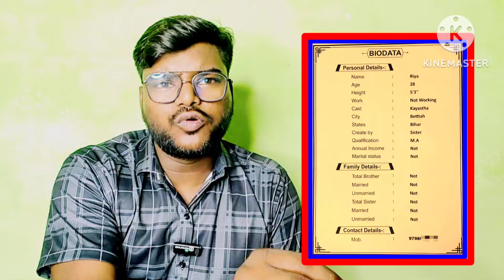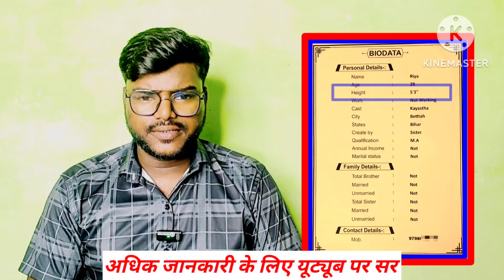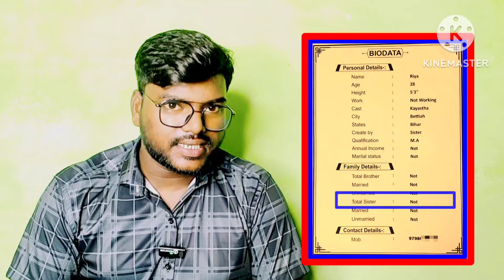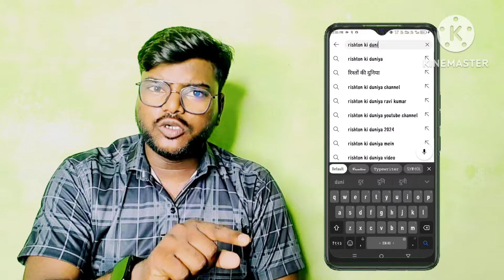# jeevansakshi love free Shaadi | शादी के रिश्ते | Rishto Ki Duniya || New marriage profile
🌹🌹🌹बच्चा ना होने से पति छोड़ दिए🌹🌹🌹 | dusari shadi ke liye umra jyada, secondmarriage rishton Ka Junction
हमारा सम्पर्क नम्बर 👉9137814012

आपको हर तरह के रिश्ते  मिल जाएंगे - कुंवारी, विधवा, तलाक शुदा ,ज्यादा उम्र ,बच्चे वाले, घर जमाई, बिज़नेस मैन, सरकारी नौकरी, हर जातिधर्म के मन चाहें रिश्ते मिलेंगे ।हम पूरे भारत में सर्विस उपलब्ध कराते हैं ‌।
(9) शादी ± हुई की नहीं

यह सारी जानकारी कृपया आप व्हाट्सएप पर ही हमें लिखकर भेज दीजिए या फोन करके बता दीजिए और साथ रजिस्ट्रेशन फीस का पेमेंट का स्क्रीनशॉट हमें भेजिए पेमेंट । आपके लिए रिश्ता खोजना आटोमेटिक स्टार्ट हो जाएगा ।

आप हमारे इसी मोबाइल नंबर 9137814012 पर पैशा ट्रांसफर | भेज सकते हैं । फोन पे,गूगल पे, पेटीएम सारी सुविधाएं हमारे इसी नंबर पर उपलब्ध है ।

रिश्ता खोजने में 7 से 10 दिन का समय लगेगा दिन के अंदर हम आपके लिए एक अच्छा सुंदर सा रिश्ता खो ज सकते हैं ।

यदि आपको और किसी प्रकार की अधिक जानकारी चाहिए कोई डाउट हो कोई सवाल कोई क्वेश्चन हो तो आप हमारे युटुब चैनल पर जाकर हमारी वीडियो देख लीजिए ।
यूट्यूब चैनल का नाम - Risthton ki Duniya